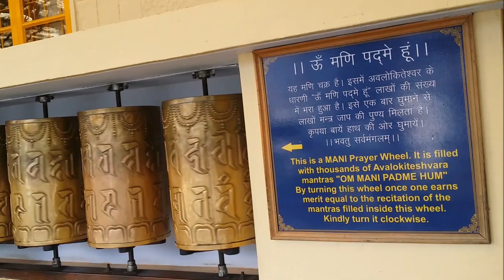Tibetan National Anthem